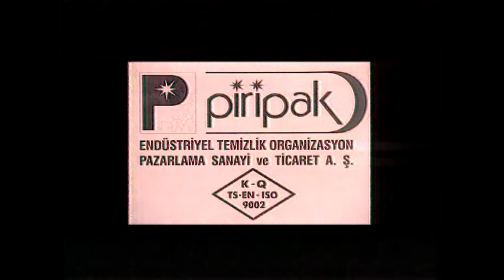Servet Kocakaya - Aşkın Nur Yengi - Emral - İbo Show - 5. Bölüm (2000)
İbo Show'un 5. Bölüm Konukları; Servet Kocakaya, Aşkın Nur Yengi ve Emrah .
Muhteşem müzik ziyafetine ve eğlenceli sohbetlere hazır olun.
İyi Seyirler

İbrahim Tatlıses